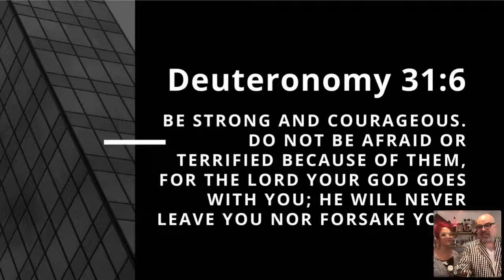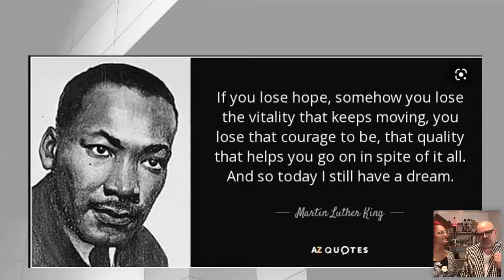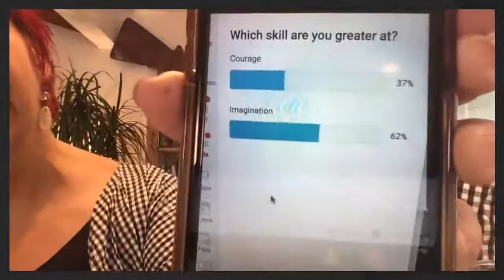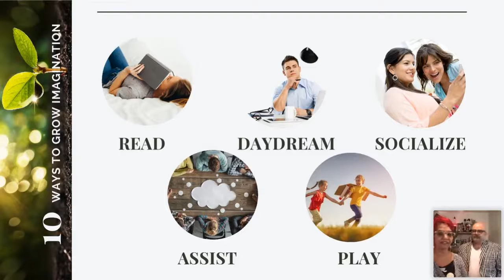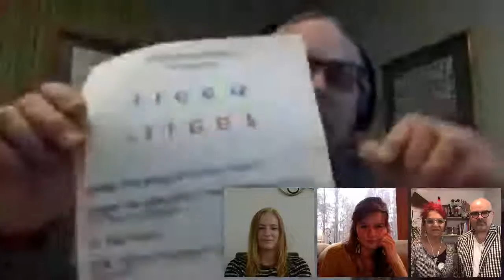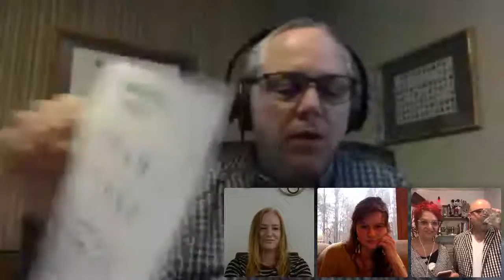DL014A -COURAGEOUS IMAGINATION 4 guests (04 07 20)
Join Dan & Suzie as they interview 4 unique people. A Dentist, Artist, Therapist, and Human Rights activist to see how they need COURAGEOUS IMAGINATION.